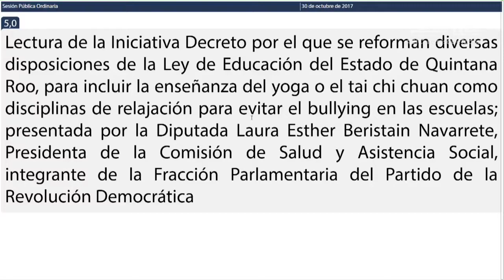Intervención Dip. Laura Esther Beristain Navarrete. PRD (30/Octubre/2017)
Intervención de la Diputada Laura Esther Beristain Navarrete del PRD, en relación a la Iniciativa Decreto por el que se reforman diversas disposiciones de la Ley de Educación del Estado de Quintana Roo, para incluir la enseñanza del yoga o el tai chi chuan como disciplinas de relajación para evitar el bullying en las escuelas.

Fecha: 30/Octubre/2017